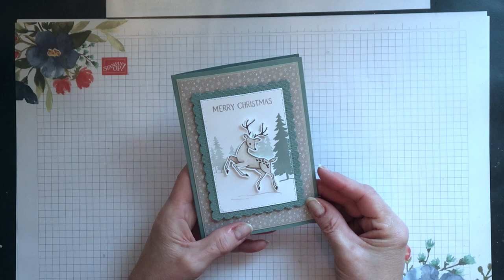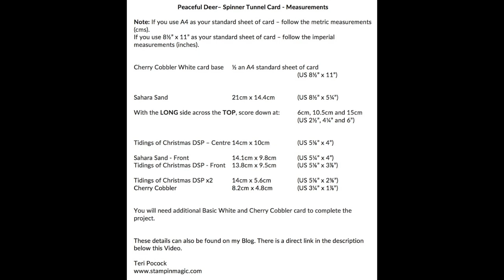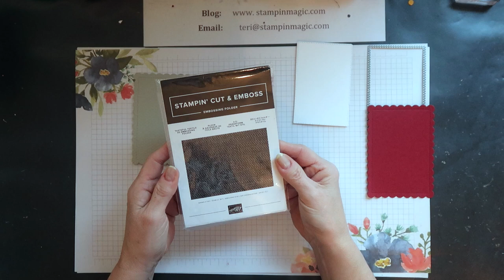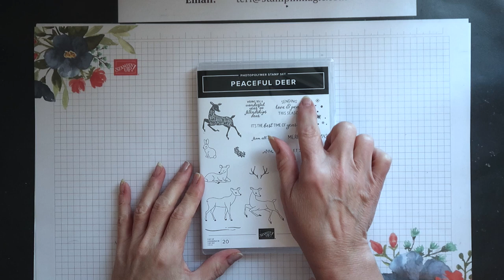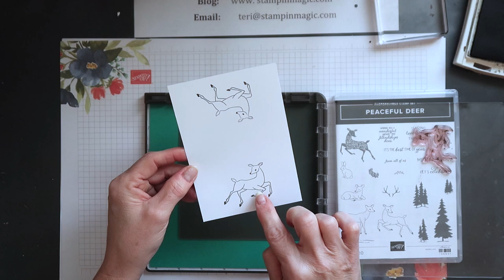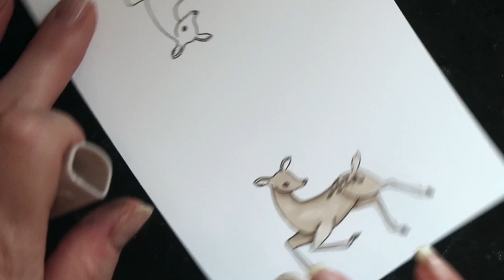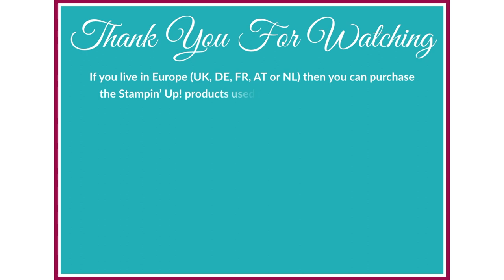Peaceful Deer - Spinner Tunnel Card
Teri Pocock - Stampin' Up! UK Independent Demonstrator.

Create a Spinner Tunnel Card using the Peaceful Deer stamp set from Stampin' Up!

Full details of this project including measurements and direct links to the products used are on my blog -

Corrections Listed Here:

NOTE: You will need a little extra Sahara Sand card in addition to the White and Cherry Cobbler card to complete this project.